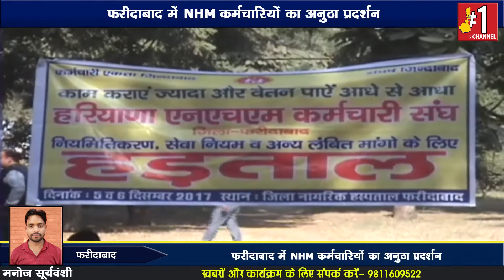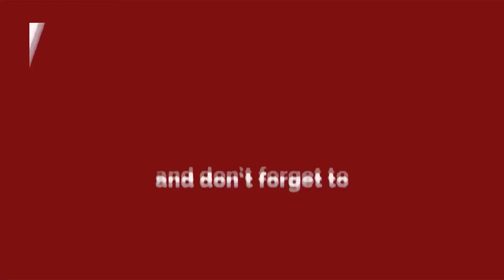Faridabad - NHM कर्मचारियों ने थालियाँ बजाकर किया प्रदर्शन